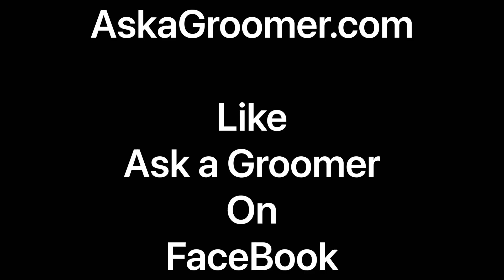Yorkie grooming and trimming pet trim.